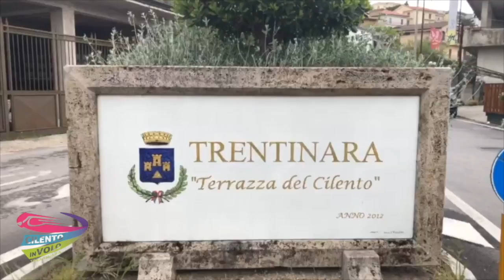3 anna grazia e patrizia 12-09-21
This video is about 3 anna grazia e patrizia 12-09-21